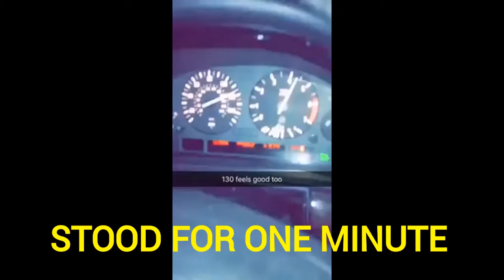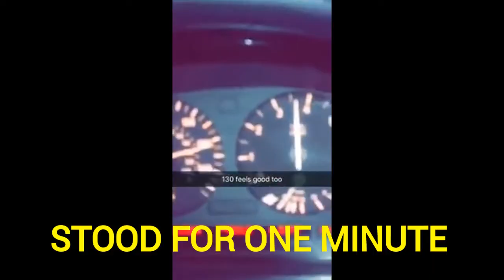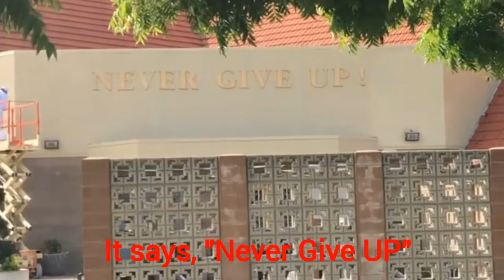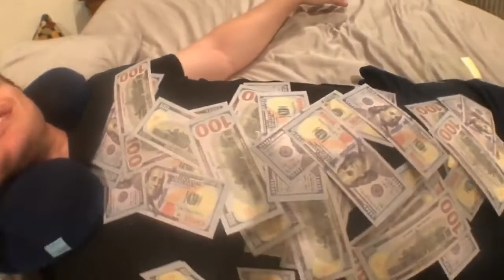I WAS SHOT IN THE HEAD | RECOVERY VLOG #12 | WORKED MY ASS OFF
This week I stood for one minute, unassisted, stood up on the standing frame unassisted, walked the full length of the parallel bars with perfect posture...  Check out my week and subscribe to follow my awesome journey.

I was paralyzed from the neck down, see my first VLOG post for the full back story,  was told I would never walk again.  I am working very hard to regain my brain connections, muscle chain, and mobility to get  get my life back.